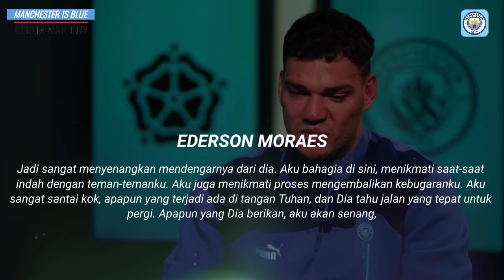PHILLIPS KEBINGUNGAN DI CITY‼️Oscar Bobb Jadi Foden Berikutnya📝Pep Berharap Ederson Bertahan🔵